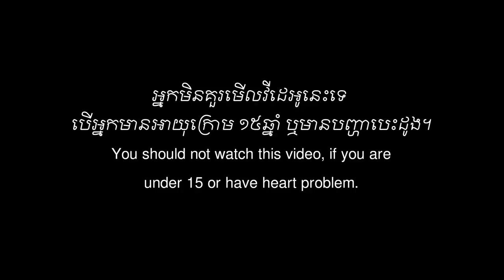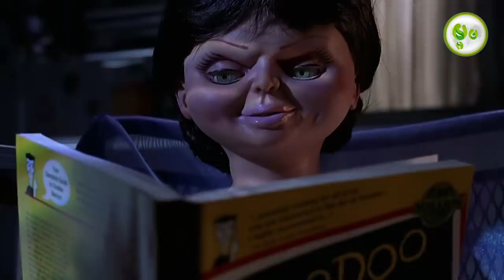តុក្កតាបីសាច 4 | Bride of Chucky | Maorm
Chucky hooks up with another murderous doll, the bridal gown-clad Tiffany, for a Route 66 murder spree with their unwitting hosts, two eloping high-school graduates.